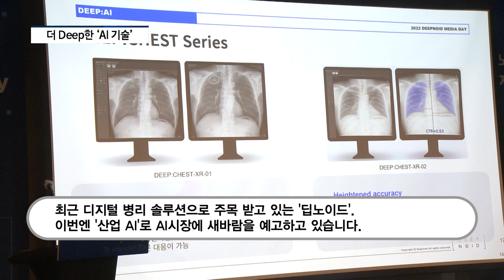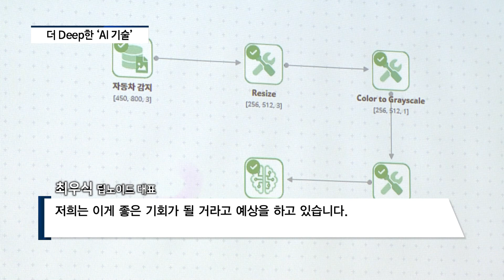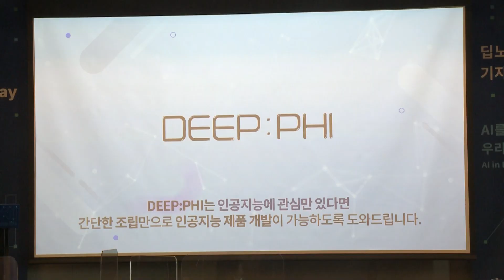[비즈초대석] ‘위드코로나’시대의 ‘딥노이드’...“ ‘산업AI’ 로 또 한 번의 도약 이룬다”